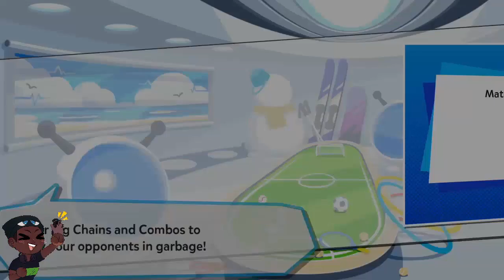The Angy Episode [Puyo Puyo Tetris 2 RANKED Grind #9]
==I DO PUYO COACHING! LOOK BELOW FOR DETAILS!==